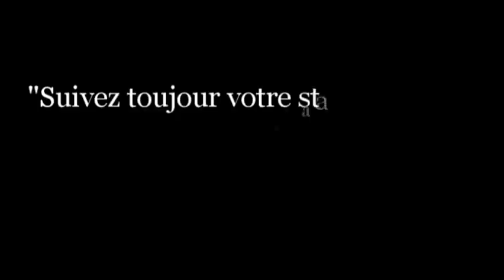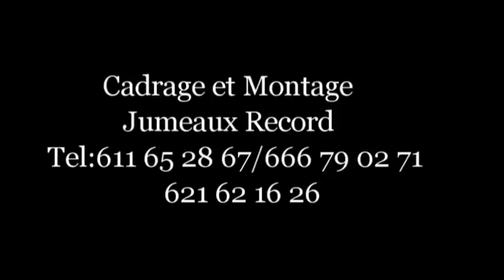Kountoko iyèrè ira ani idoussoumadji 7 Film guinéen version MALINKE